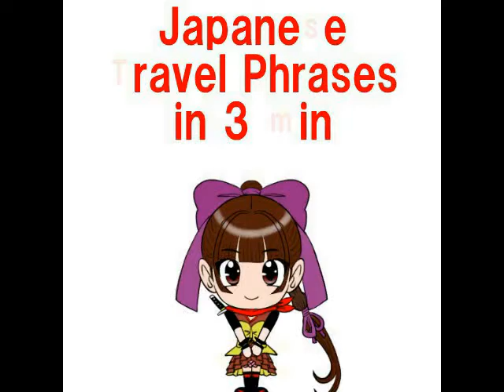Japanese travel phrases in 3 min #16 "Can I have a look?"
You can learn Japanese travel phrases that is easy and practical in 3 minutes.         If you go shopping in Japan, please get the coupon from the link :【Don Quijote Coupon】

Planned release
every　Mon. Wed. Fri. Sat(review)
every    Sun(Quiz)